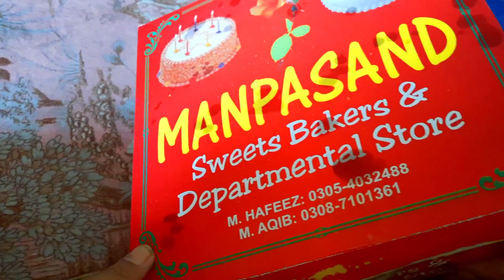Itne Crore Kaisa ? | Sohana Moasam | Angeer Ka Paudha Pehli bar Dekha | Humaira Raza Vlogs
caroron ka ghar
crore ka ghar
sparrow house making at home
sparrow house diy
sparrow house decoration
sparrow house sparrow house
sparrow house design
sparrow at home
sohana moasam |angeer ka paudha pehli bar dekha
anjeer ka phool
anjeer ka paudha lagana
anjeer ka ped lagana
anjeer ka darakht kaisa hota hai
anjeer ka fal ped
anjeer ka podha